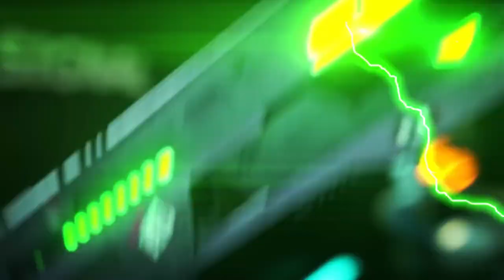murders drones episode 1 but only uzi doorman